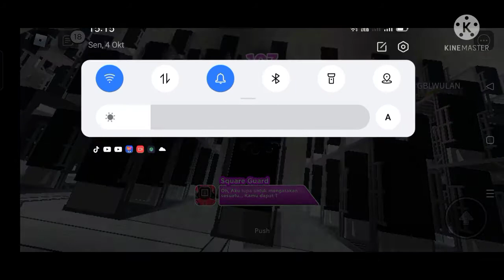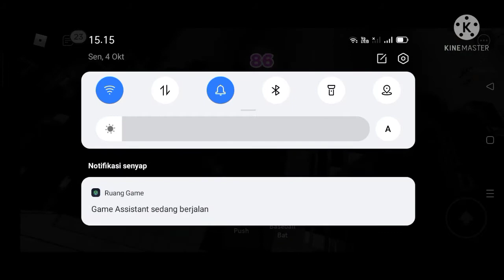demi 500M+ tetapi gagal roblox squid game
halo teman-teman saya akan main game roblox squid game seru gak? seru ya

ini game nya
game:roblox
gamenya:sebentar
nickname:mikailsatya

segini dulu ya teman-teman dadah .